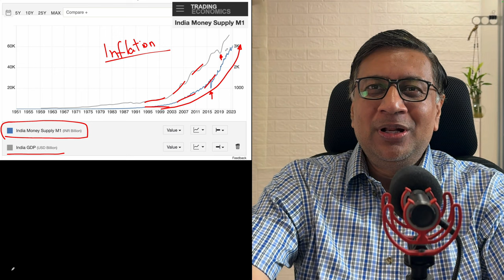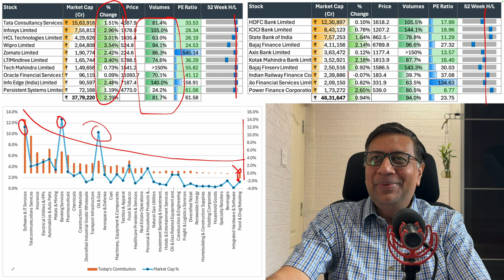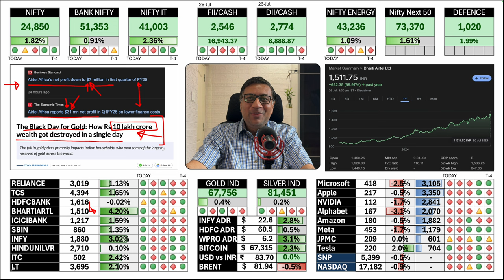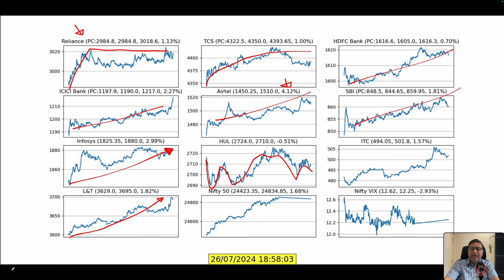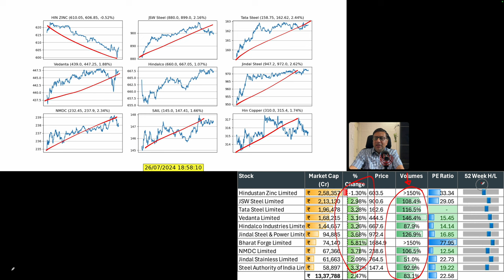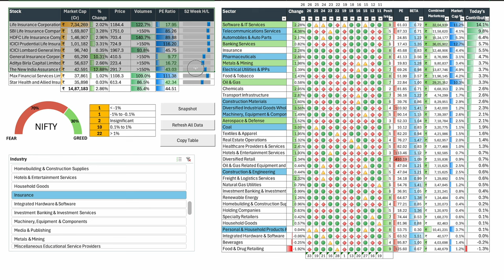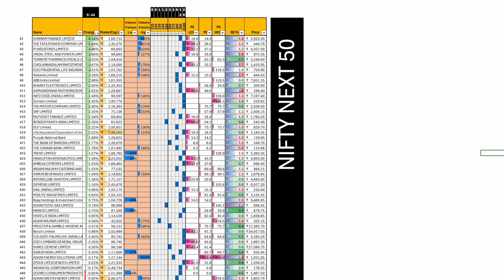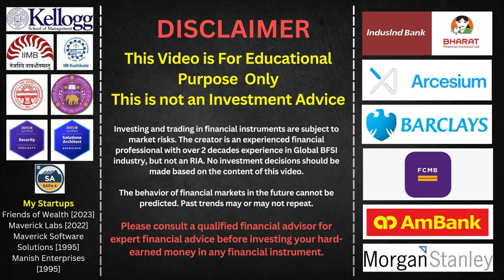Markets in Euphoria but is the Craze overdone?